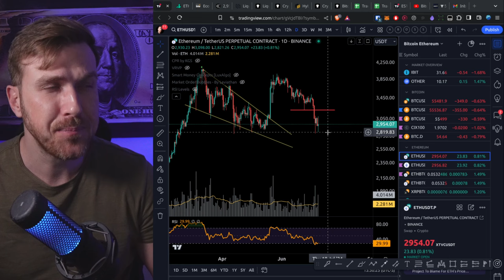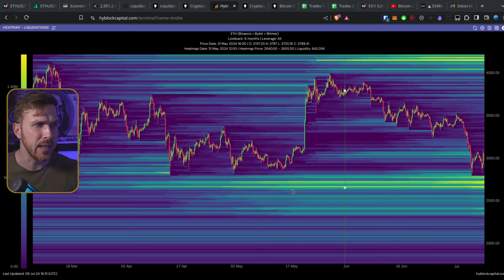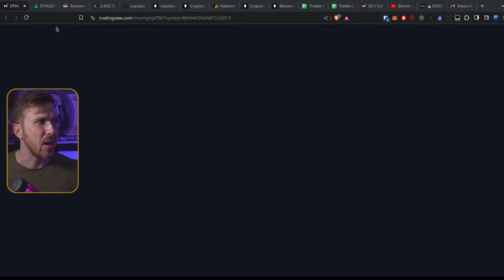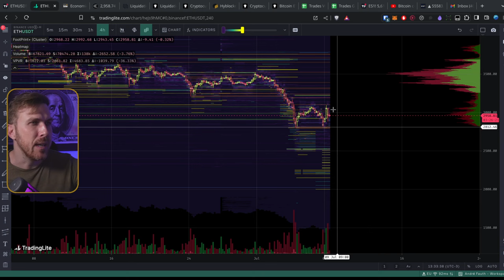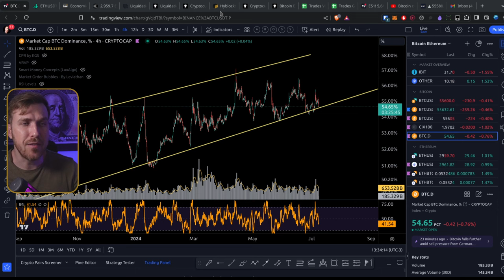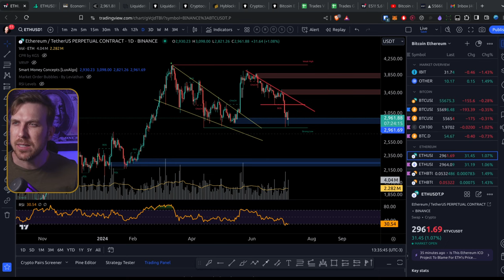ETHEREUM Pode ir mais ABAIXO? Liquidez tem..